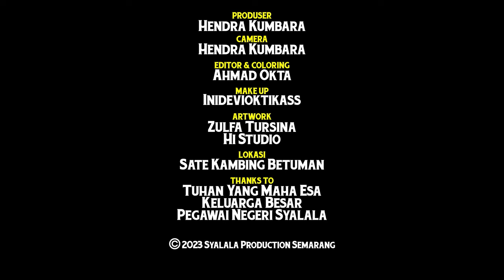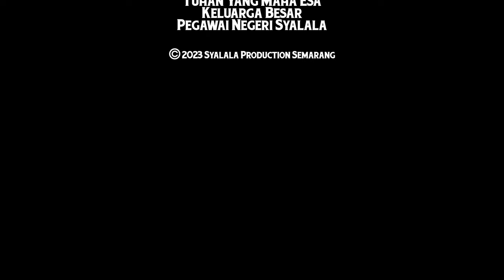Alan Kasaji - Langka Wong Liya (Official Music Video)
Official Music Video “Langka Wong Liya” from Alan Kasaji

Executive Producer : Syalala Production

Music Credits

Produser : Hendra Kumbara

Song Writter
Alan Kasaji

Recording
Syalala Production

Arr
Hendra Kumbara
Alan Kasaji

Mixed & Mastered
Agung Dempo

Vocal
Alan Kasaji

Video Credits

Producer
Hendra Kumbara

Cast
Alan Kasaji

Cameraman
Hendra Kumbara

Editor & Colorist
Ahmad Okta

Ahmad Okta

Make Up
Inidevioktikass

Artwork
Zulfa Tursina
Hi Studio

Thanks to:
Tuhan Yang Maha Esa
Keluarga Besar Pegawai Negeri Syalala

Lokasi:
Sate Kambing Betuman

Lega lega lega rasane lega pisan
Wis krungu jawaban kang rika
Bungah bungah bungah jan bungah temenanan
Tresnaku ditampa, yeay!!

Ora sia sia seprene ngengken rasa
Tresna sing tek pendhem nggo rika
Moga moga teyeng bebrayan tekan tuwa
Aja ngasi pisah

Langka wong liya sing bisa nandingi
Gedhene tresnaku nggo rika
Langka wong liya sing bisa nggenteni
Posisimu nang ati
Mung rika, ora nana sing liya

Langka liyane , langka liyane
Langka liyane , nang atiku mung ana kowe
Langka liyane , langka liyane , houwooo